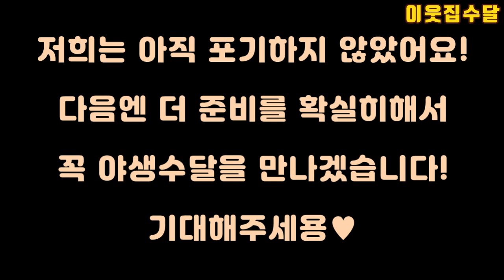수형♥달누나! 야생의 수달을 찾아서/in search of wild otters